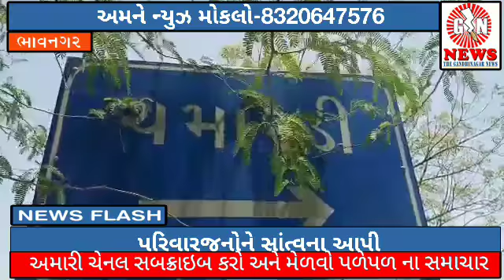કોંગ્રેસ નેતાઓ ચમારડી પીડિત પરિવારની મુલાકાતે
રીપોર્ટર-હેમંત ડાભી.વલ્લભીપુર